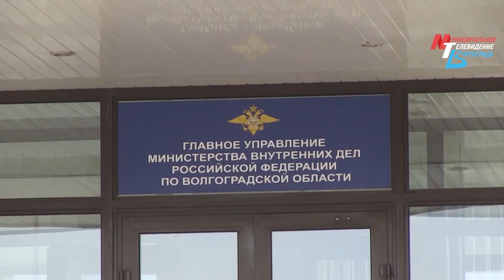В Волгограде рабочий перевел полтора миллиона рублей лжебанкирам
Сводка происшествий за сутки от ГУ МВД России по Волгоградской области.